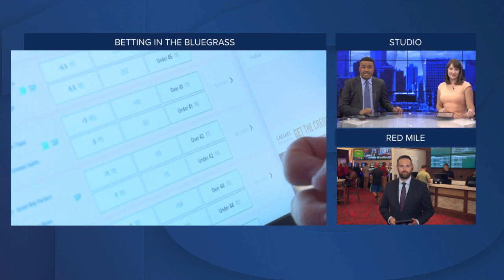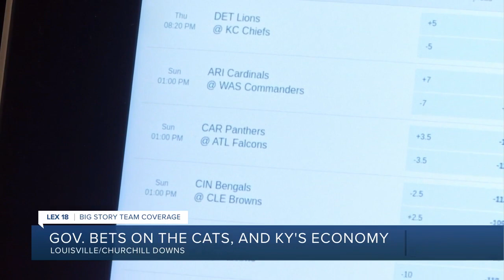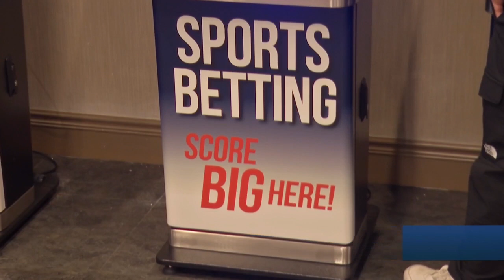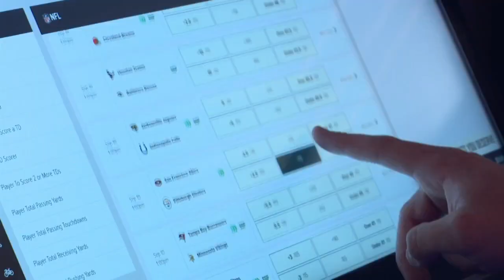Legal sports betting begins in Kentucky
At 9:54 a.m. on Thursday, Governor Andy Beshear placed the ceremonial first sports bet in Kentucky at Churchill Downs.